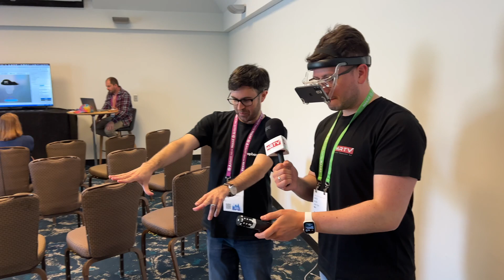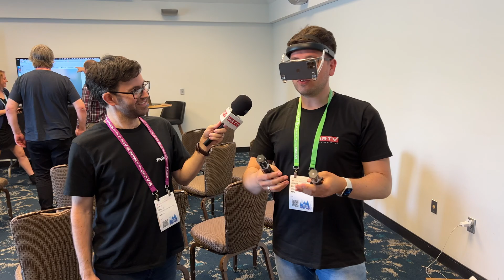AWE USA 2023 | Zappar bietet Mixed Reality für jedes Smartphone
Zappar bringt mit der Zapbox ein unter EUR 100,- teures Gerät, in welches zunächst nur iPhones, später jedoch auch Android Phones die Möglichkeit erhalten, in die Umwelt Augmented Reality einzufügen. Hierzu klippt ihr euer Smartphone in die Zapbox und könnt danach mithilfe der Controller AR-Experiences erleben. Am 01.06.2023 erscheint Zapbox und ist bestellbar

Dieses Video wurde im Rahmen der AWE USA 2023 Coverage erstellt.

🔴 Ich empfehle momentan diese VR Brillen:
Jedem:
 30€ Meta Store Guthaben sichern, wenn ihr über diese Links kauft:

BoboVR Batteriedock für Quest/Pico
BoboVR Ladestation + Ersatzbatterie